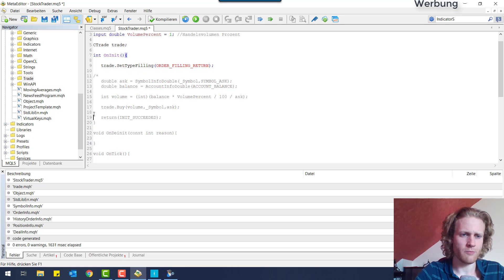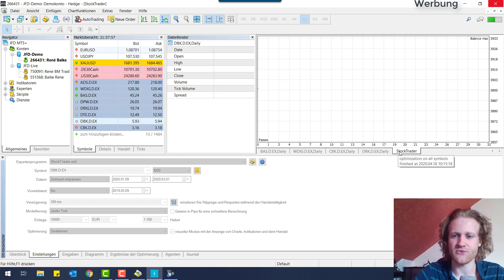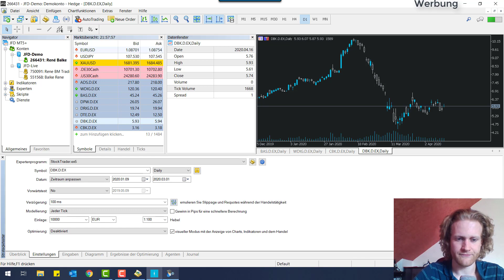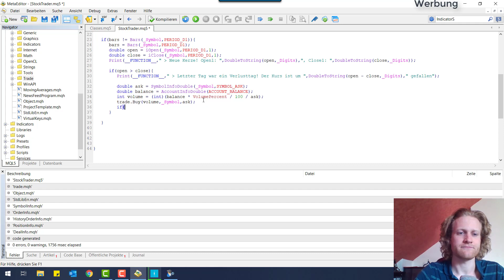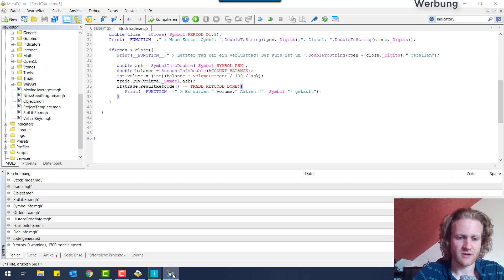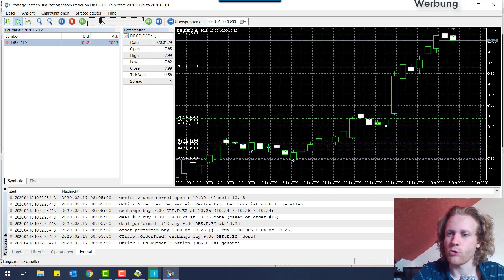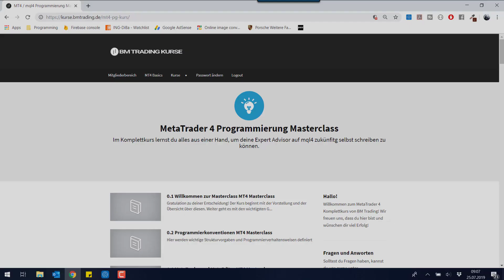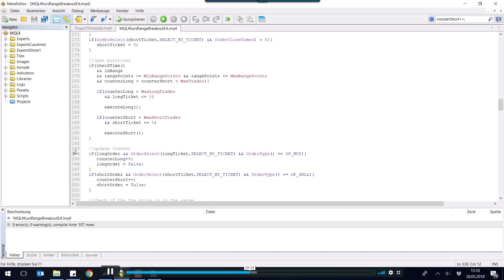Automatisiert Aktien kaufen nach Verlusttage im MT5 - Teil 3